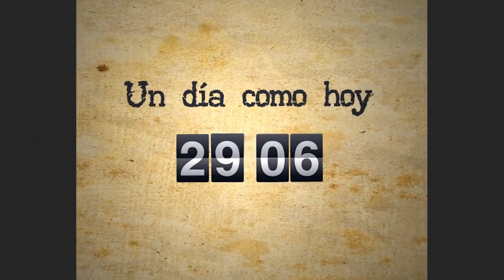Un día como hoy 29/06: Es fusilado Jóse Olaya Balandra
🇵🇪 Este 2023 celebramos el Bicentenario de Jóse Olaya Balandra con el evento 8° Trote en Homenaje a la Patria 2023 🏃🏃‍♀️